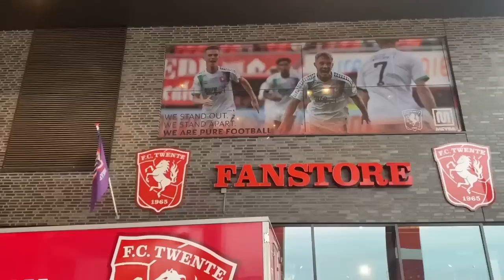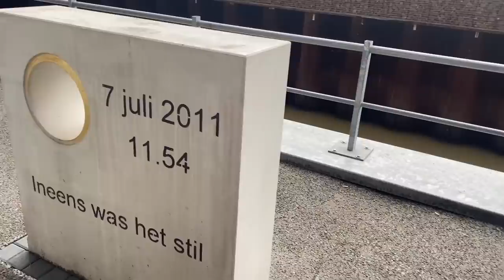FC TWENTE - FEYENOORD ROTTERDAM • pyroshow, fireworks, GK throws second ball on field